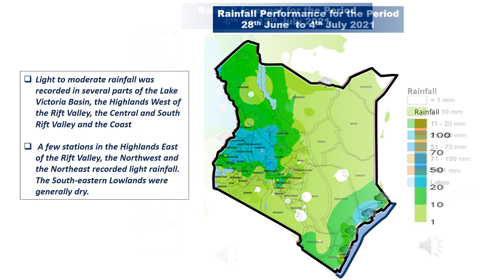Weekly forecast 29th June to 5th July 2021 2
Weather forecast for 6th to 12th July, 2021:
Rainfall is expected over several parts of the Highlands West of the Rift Valley and the Lake Victoria Basin as well as over few areas in the South and Central Rift Valley, the Northwest, the Highlands East of the Rift Valley (including Nairobi County) and the Coast.